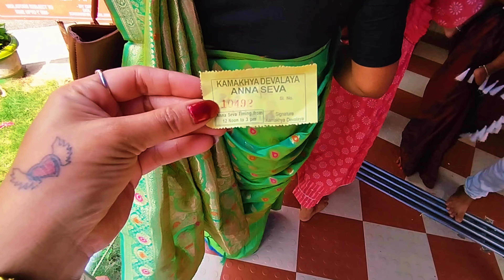कामाख्या मंदिर जाने से पहले सावधान - ये गलती कभी मत करना वरना पछताओगे // Kamakhya A Sacred Journey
Join us on a mesmerizing journey to the ancient Kamakhya Temple, nestled in the lush hills of Assam, India. Discover the spiritual allure and mystique of this revered Hindu pilgrimage site, dedicated to the goddess Kamakhya. Immerse yourself in the rich history, vibrant culture, and mystical rituals that have enchanted visitors for centuries. From the sacred ambiance of the temple's inner sanctum to the panoramic views of the surrounding landscape, experience the divine energy and profound serenity of Kamakhya. Let this video be your guide to uncovering the secrets and spiritual significance of one of India's most revered temples.